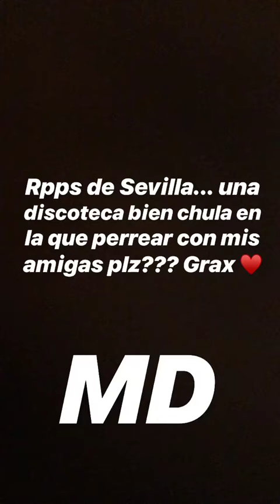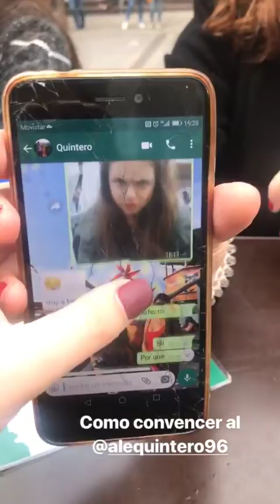BERRY BERRYUCA @BERRYUCA INSTAGRAM STORIES COMPILATION 25 DE NOVIEMBRE DEL 2018